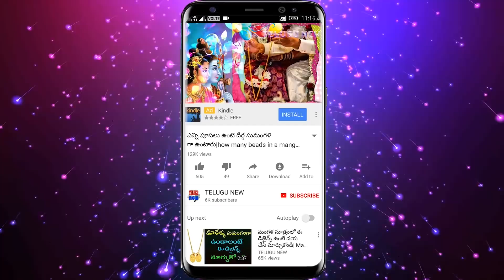పూజ చేసేటప్పుడు తెలియక పొరపాటున ఈ 2 పనులు చేస్తే దేవుడి ఆగ్రహానికి గురై మీ జీవితం సర్వనాశనం అవుతుంది